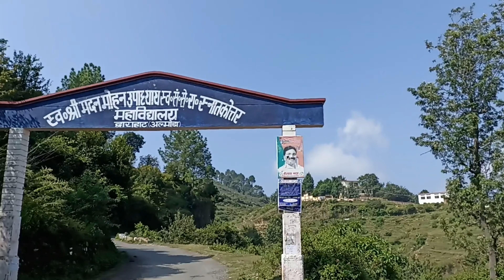मंदिर दर्शन| विभांडेश्वर महादेव|vibhandeshwar mhadev|द्वाराहाट|अल्मोड़ा|उत्तराखंड